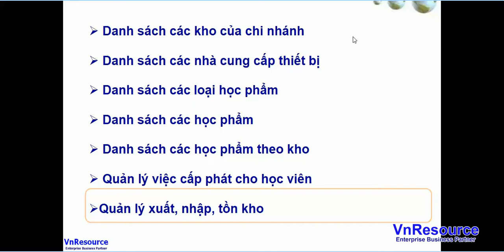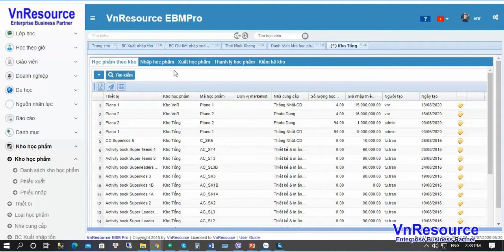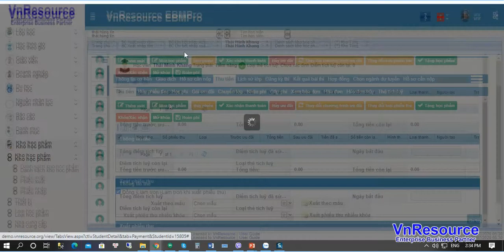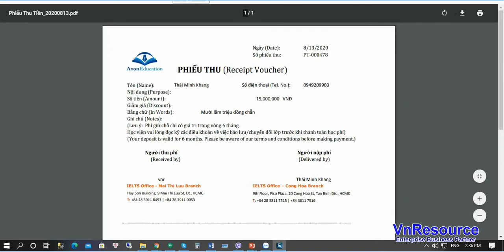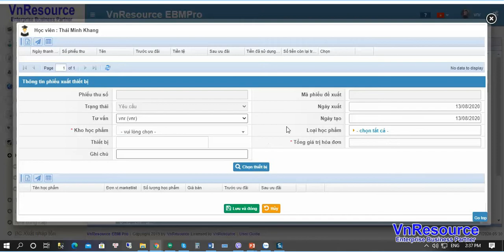Phần mềm Quản Lý Đào Tạo VnResource EBM PRO - Phân hệ quản lý kho, thiết bị